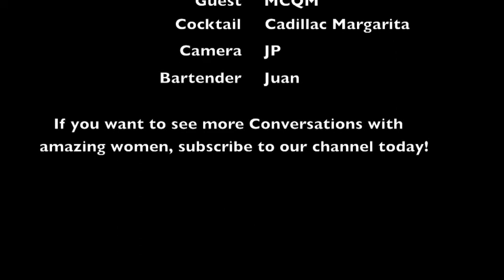C&C MCQM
Cindy Anne interviews Seattle rapper MCQM.